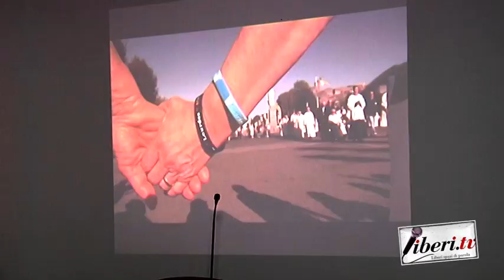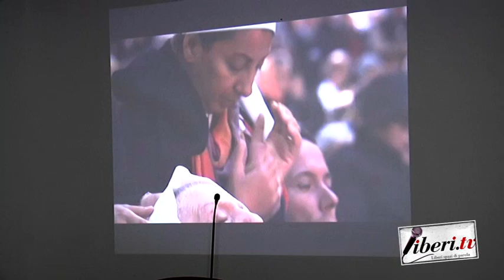Intervista a Carlo Mercuri, Pres. di UNITALSI Lamezia Terme (Cz) - Giornata del malato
Giornata del malato - Unitalsi di Lamezia Terme (Cz) - 10 Febbraio 2019
Intervista a Carlo Mercuri, Presidente di UNITALSI di Lamezia Terme